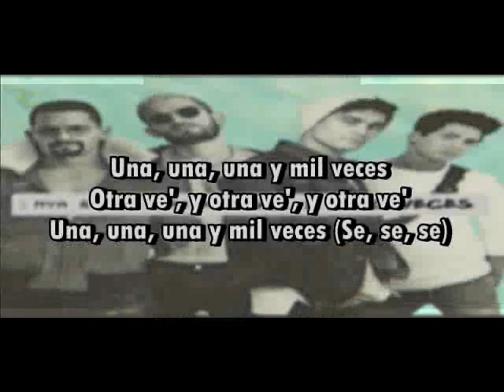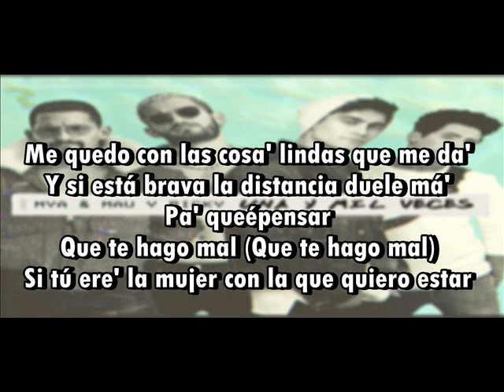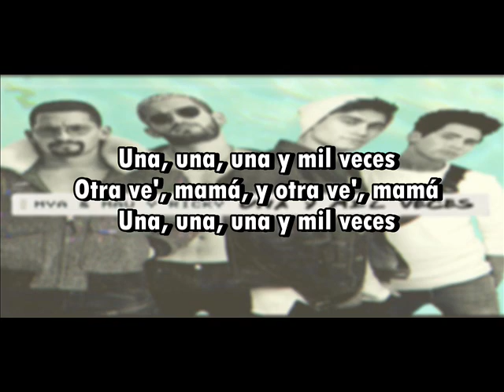MYA, Mau Y Ricky Una Y Mil Veces Letra